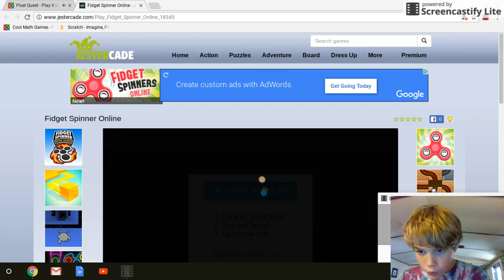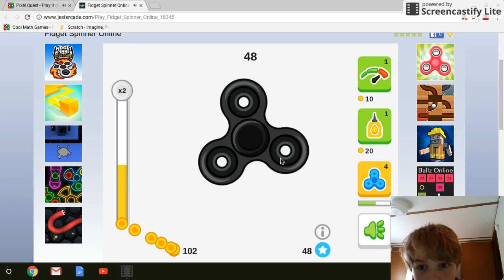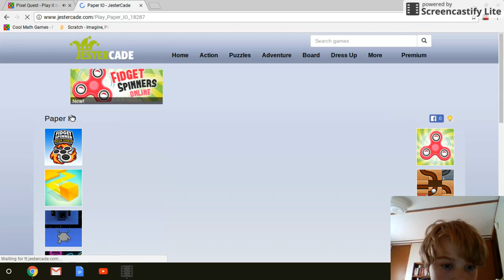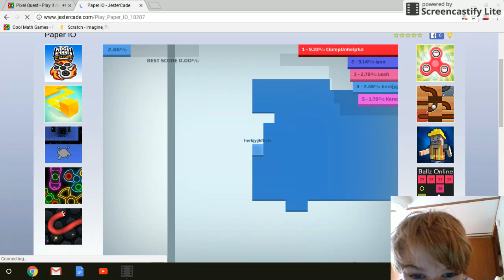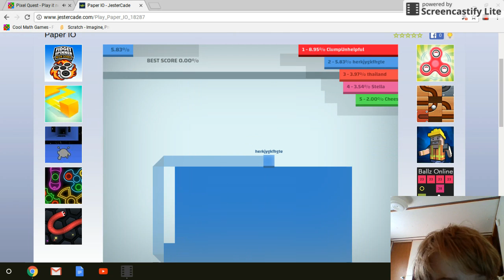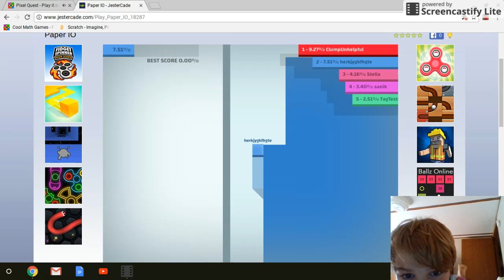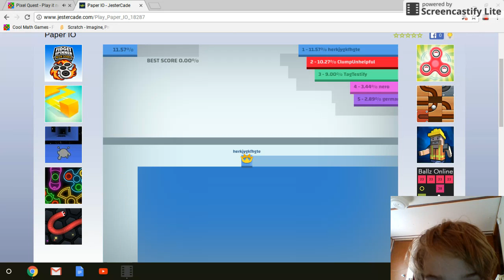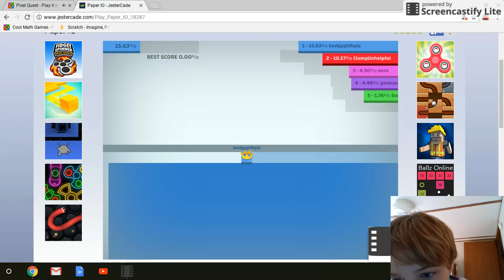I AM DE BOSS!!!!!!!!!